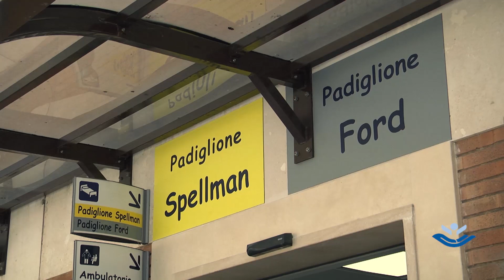La First Lady dell'Ecuador in visita al Bambino Gesù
Rocío González de Moreno, consorte del presidente dell'Ecuador, il 10 luglio 2019 ha visitato alcuni reparti dell'Ospedale Pediatrico Bambino Gesù della sede del Gianicolo e si è intrattenuta con i piccoli pazienti in ludoteca. Al termine dell'incontro è stato firmato un memorandum d’intesa per lo sviluppo dell’assistenza sanitaria pediatrica nel Paese del Sud America.